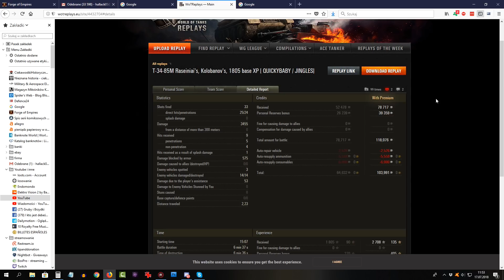T-34-85M - i medal którego nie masz :) - World of Tanks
Udanego dnia! :)